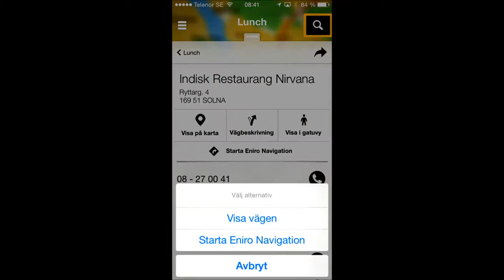Så enkelt hittar du en lunch med Eniros app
Här kan du ladda Eniros superapp för iPhone/iPad och för Android